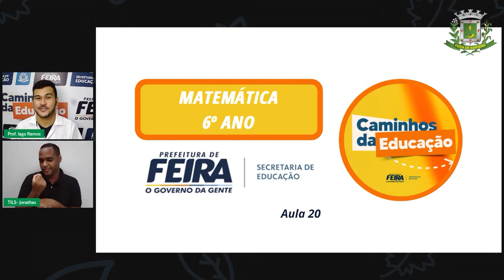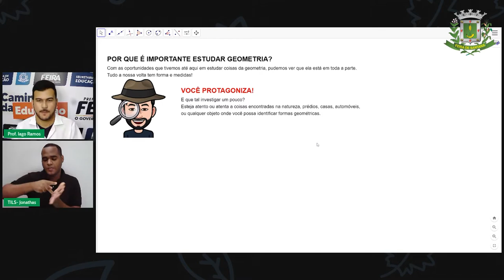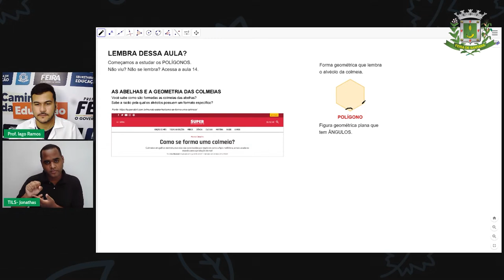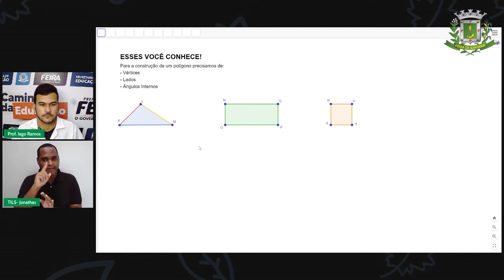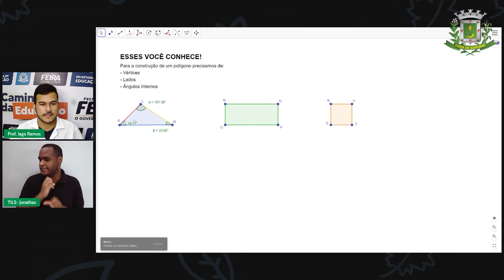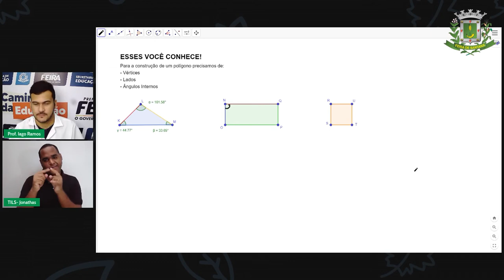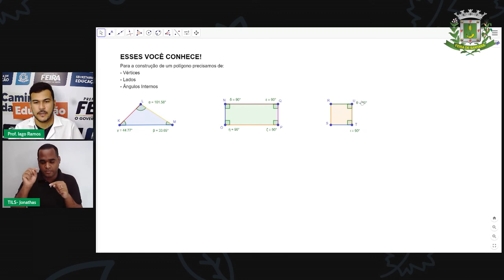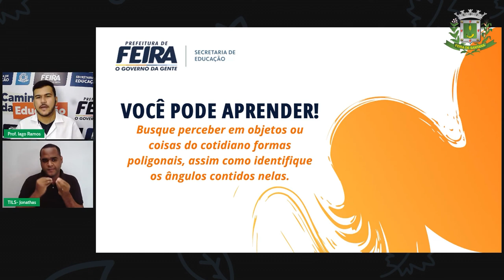6ºANO Aula 20 Prof Iago Ramos Matemática Identificação de Ângulos em Polígonos